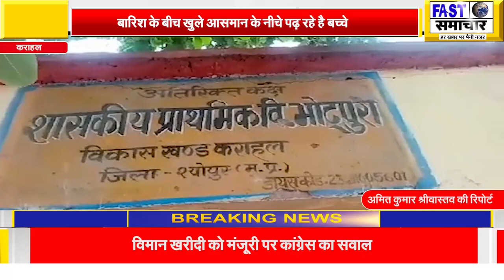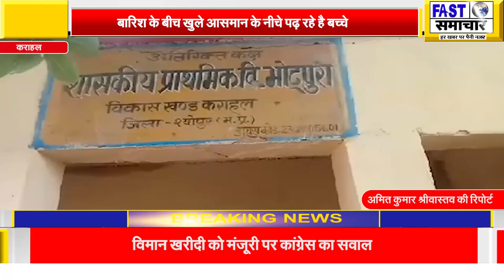बारिश के बीच खुले आसमान के नीचे पढ़ रहे है बच्चे,शिक्षक बोले हम बच्चों को पढ़ाएं या जानवरों से बचाएं